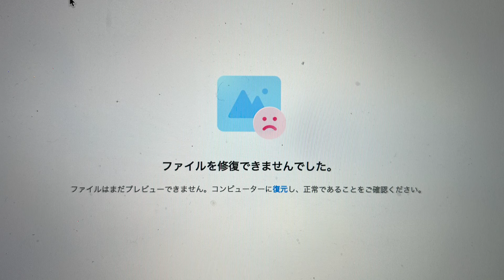【冨安のライバル】天才DF ベン・ホワイト代表辞退の真相が闇すぎる